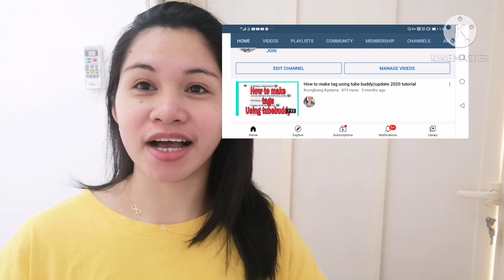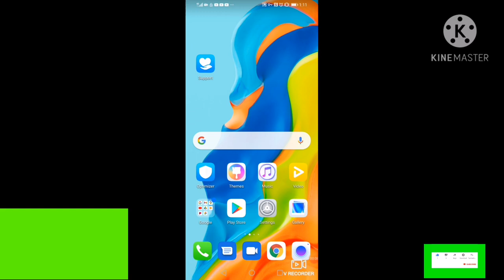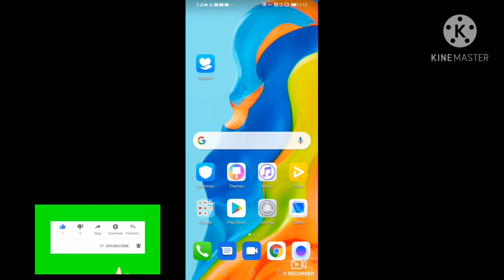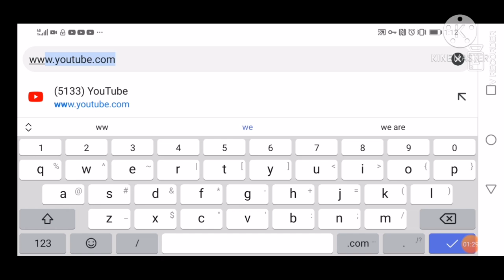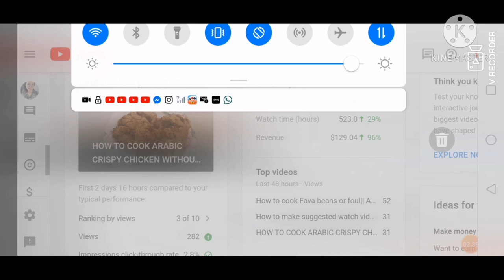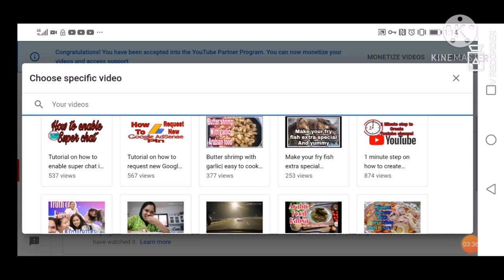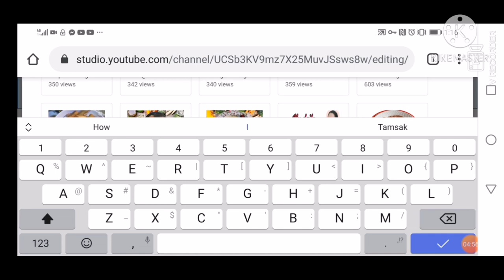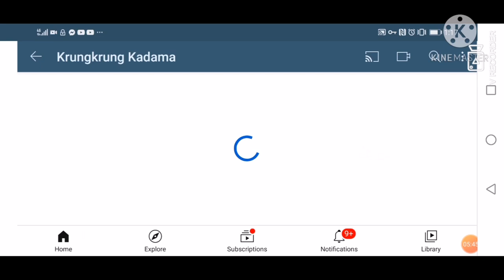How to add Features Homepage video to your YouTube channel using Android phone ||tutorial 2021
Hello everyone welcome back again to my channel here I am again Krungkrungkadama kadama doing some kind of video tutorial today. In this video guys I will show you how to add. Feature video to your homepage youtube channel. I HOPE ITS CAN HELP YOU  GUYS
SHOUT OUT TO OUR KRUNGSKIE FUNS CLUB MEMBER
@maganda talaga
@Leornix Cebuana Vlog
@Loniefe Armsby
@Jea's Food&Places